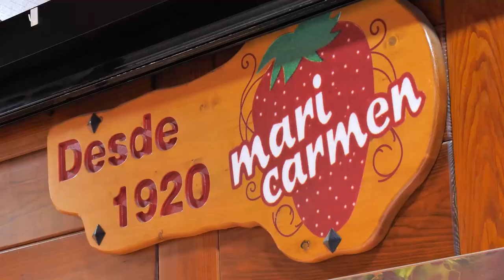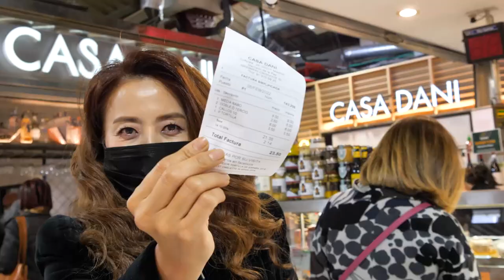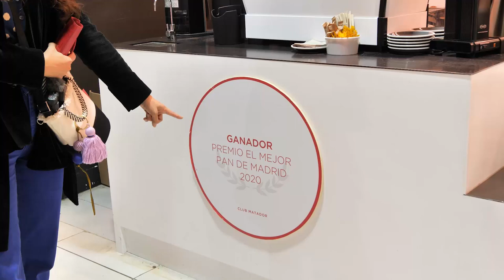[SUB]태극기 달고 한국말 하는 스페인 생선장수 아저씨, 세상 잼있는 스페인 시장구경 [마드리드 대표 전통시장, 150년 역사의 메르까도 델라 빠스 - 스페인 NO.1]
올해는 다시 해외여행 계획 하시는 분들 많으시죠?
아직은 코시국으로 많이 힘들지만 이것도 이제 막바지를 향해 가고 있다고 생각해요.
희망을 갖고 힘을 내 보아요 여러분!
여행을 실제로 가든 안 가든, 계속 성장하는 삶을 위해 세상을 보고 배우는 건 정말 중요한데요.
그 중에서도 저는 새로운 에너지를 얻고 행복해지기 위한 여행 목적지로 스페인을 강추합니다.
당분간 스페인 곳곳의 여행 이야기를 여러분께 공유할 거니까 기대해주세요!

오늘은 여행 중에서도 '백미'라고 할 수 있는 시장구경을 준비했는데요.
오랜 역사의 유럽 전통 시장들 중에서도
스페인 마드리드에 있는 'Mercado de la Paz'!
19세기부터 존재해 온 원조 맛집들의 대가, 스페인 평화시장으로 함께 가보시죠.

00:00 인트로
00:55 시장 입구
01:09 닭고기 전문 가게
01:28 생선 가게
02:18 한류 돌풍은 여기에도! 생선가게 아저씨가 한국말을?
02:39 태극기 티셔츠 by 태권도 선수출신 생선장수
03:09 하몽 가게, 25년 경력 하몽 자르기 명장
03:57 하몽 시식
04:24 과일 가게
06:56 본격적 시장 먹방의 시작
07:14 까사 다니의 스페인 최고 또르띠야 데 빠따따스
08:11 마드리드 음식의 정수, 까요스 알라 마드릴레냐!
09:33 둘이 먹다 하나가 죽어도 모른다? 삐스또 데 베르두라스
10:24 스페인식 소꼬리찜~ 라보 데 또로
11:30 스페인 사람들 최애 술안주 또레스노스
11:55 스페인 시장 한끼 식사 계산서 공개
12:36 커피 & 디저트 맛집이 여기!  마드리드 최고 빵집 상 수상 카페
13:19 클로징

미나와 함께 세상 구석구석 여행, 오늘부터 시작하세요~
궁금한 것들, 가고 싶은 곳, 알고 싶은 것 무엇이든 댓글로 남겨주세요 ^^
여러분의 댓글과 응원은 정말 큰 힘이 됩니다.